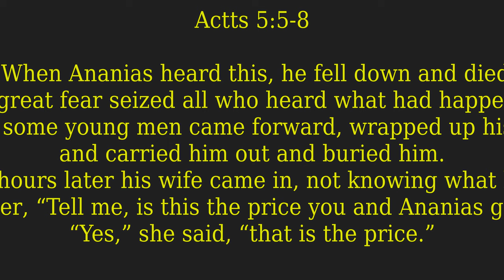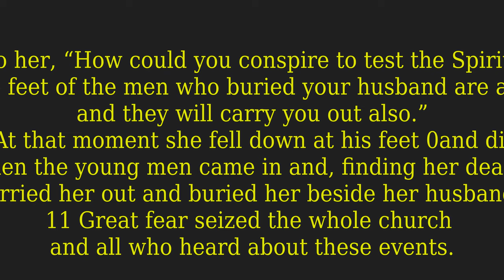"God Loves Honest Man"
Today's Children's Ministry Message:
July 11, 2021

9 Peter said to her, “How could you conspire to test the Spirit of the Lord? Listen! The feet of the men who buried your husband are at the door, and they will carry you out also.”

10 At that moment she fell down at his feet and died. Then the young men came in and, finding her dead, carried her out and buried her beside her husband. 11 Great fear seized the whole church and all who heard about these events.